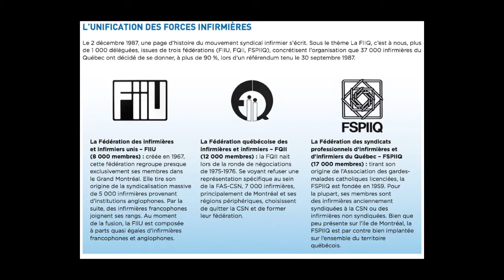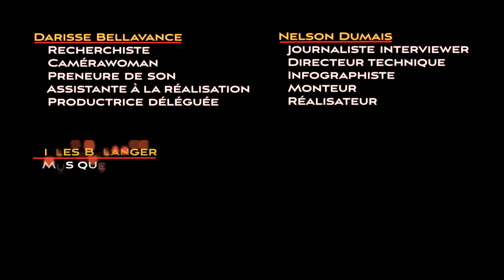La FIQ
VERSION DU 29 MARS 2015

Supplément à l'émission «Régine Laurent» de la série «Les Militants» (saison 2, émission 1), laquelle se trouve
à cette adresse :